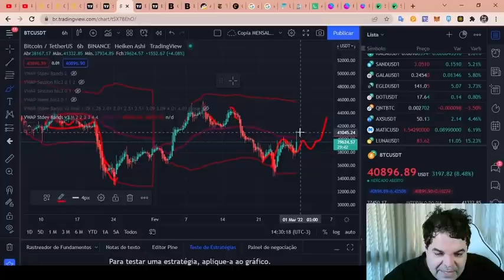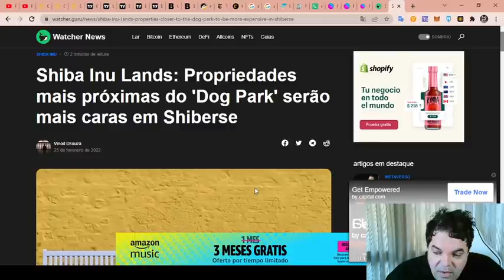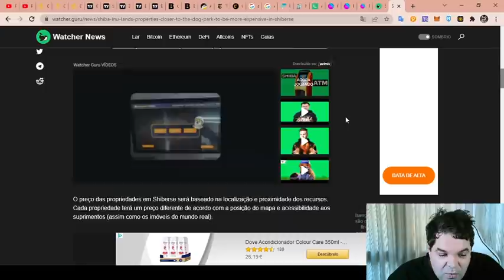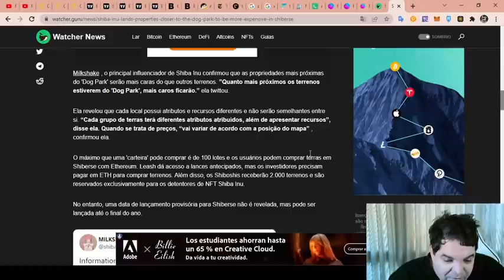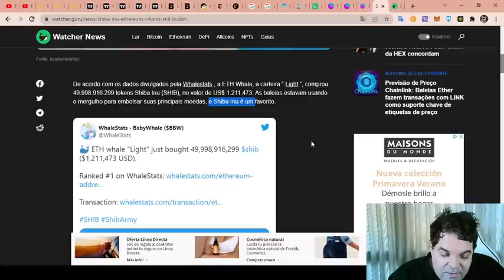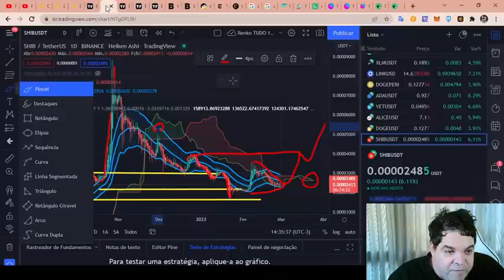SHIBA INU (SHIB) - Análise de hoje, 28/02/2022!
TWPvSrVQbDq4wyYiWTg2ubdqCfFhPkdiRw